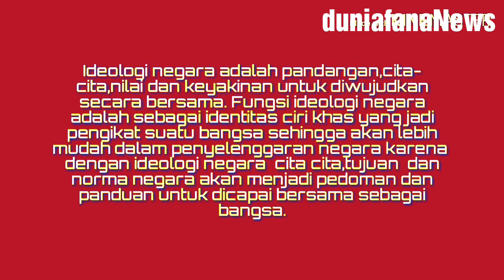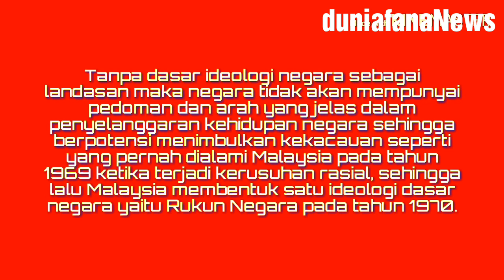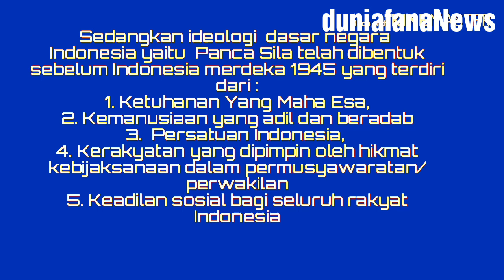Ini Pentingnya Dasar Negara, Panca Sila Di Indonesia dan Rukun Negara Di Malaysia